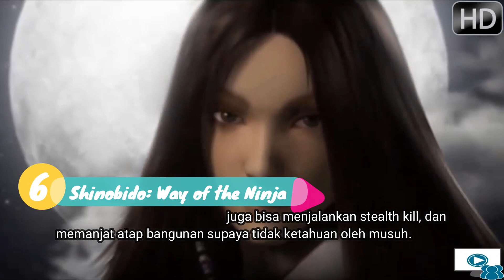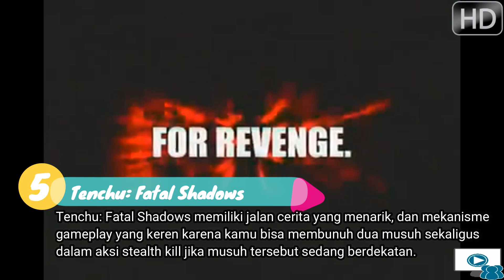10 Rekomendasi Game Ninja Terbaik untuk Dimainkan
Hingga saat ini, game bertipe stealth game khususnya game yang bertemakan ninja memang masih menjadi tipe game yang cukup disukai oleh para gamer karena mereka harus bisa menghilangkan aura keberadaan untuk membunuh musuh secara tiba-tiba. Ada banyak sekali game ninja yang dapat kamu mainkan saat ini, dan dari banyaknya game yang sudah rilis, ada 10 game ninja terbaik. Apa saja sih game-nya? Nah daripada kalian penasaran, langsung saja yuk simak baik-baik pembahasannya di sini!

10. Ninja Blade
9. Mark of the Ninja: Remastered
8. Shadow Warrior 2
7. Strider (2014)
6. Shinobido: Way of the Ninja
5. Tenchu: Fatal Shadows
4. Ninja Gaiden Sigma 2
3. Warframe
2. Metal Gear Rising: Revengeance
1. Aragami